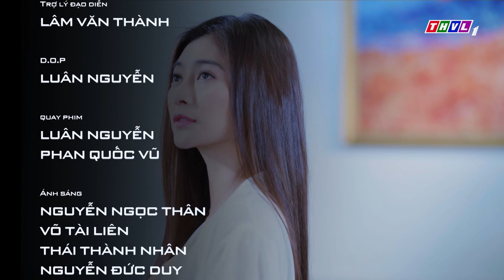PHIM VIỆT NAM HAY NHẤT 2022 | TRÀ TÁO ĐỎ - Phần 2 | Tập 13 | PHIM BỘ TÂM LÝ XÃ HỘI MỚI HAY NHẤT 2022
10 năm trả giá, nhưng thứ nhận về có thật sự là một mái nhà hạnh phúc? Và lòng bao dung liệu có đủ khi tham vọng vẫn khiến người ta lạc lối...? Cùng Quý Bình và Thanh Trúc tháo gỡ những nút thắt bất ngờ trong "Trà táo đỏ" - Phần 2, phát sóng lúc 20h từ thứ Hai đến thứ Bảy, trên kênh THVL1, bắt đầu từ ngày 14/03/2022. Mời quý khán giả đón xem!